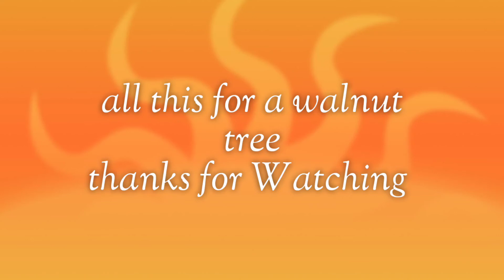Ride with me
had to go get a walnut tree. love the smell of the walnuts In the outer shell.